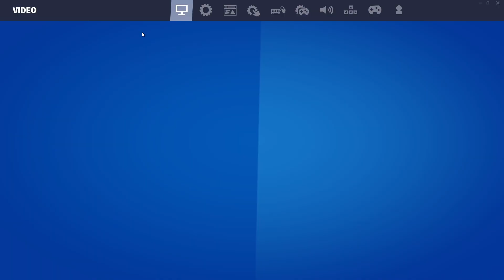FORTNITE UNHINGED MADNESS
Don't report me pls :)